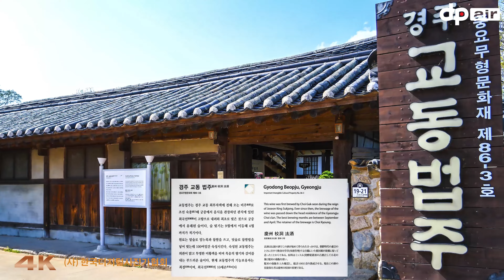경주교촌한옥마을를가다 1